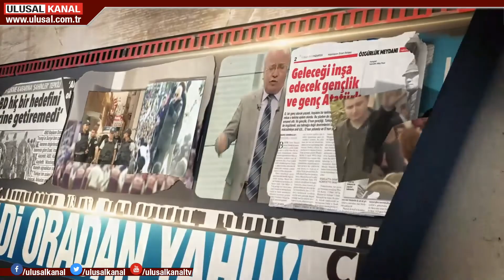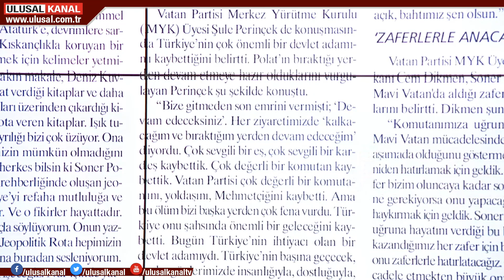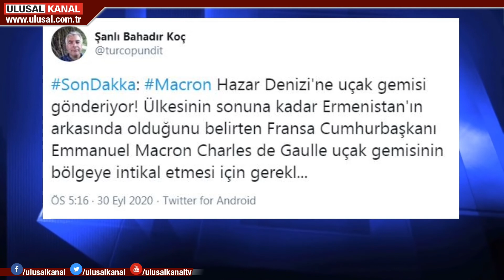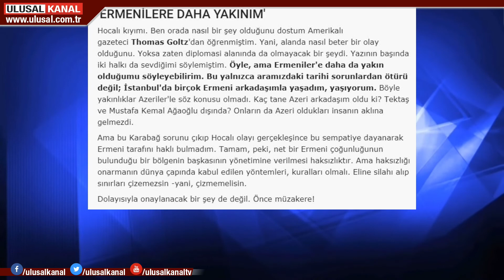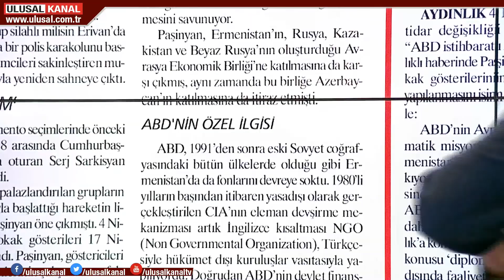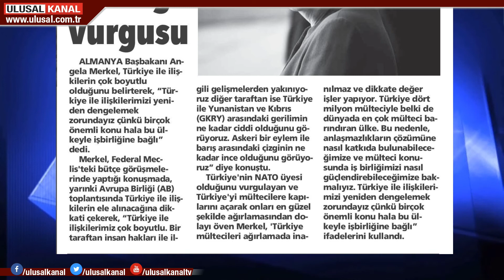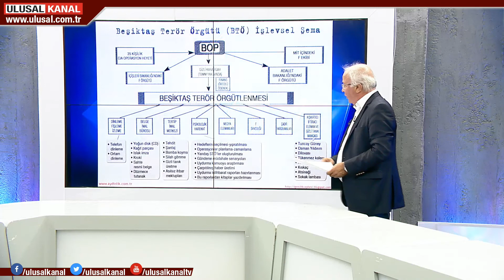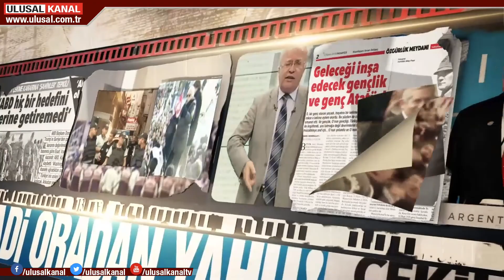Televizyon Gazetesi - 01 Ekim 2020 - Halil Nebiler - Ulusal Kanal